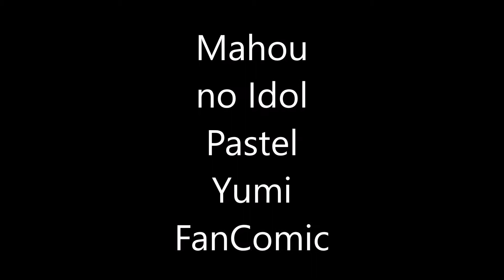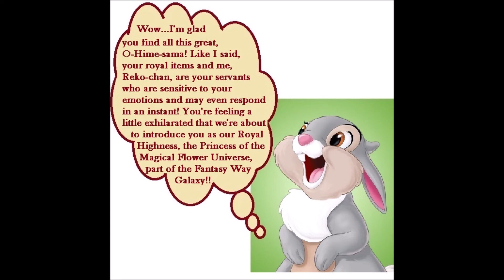Magical Idol Pastel Yumi FanComic Video